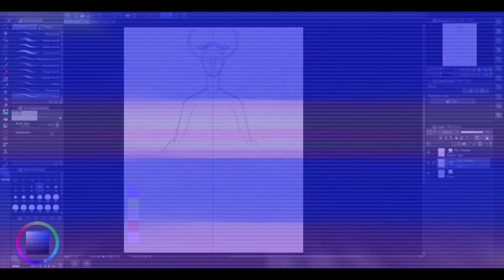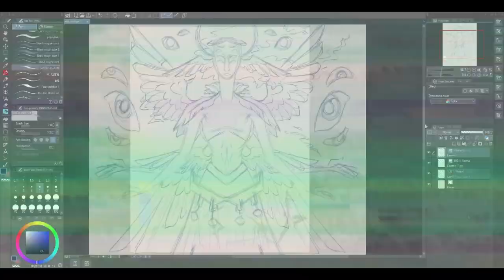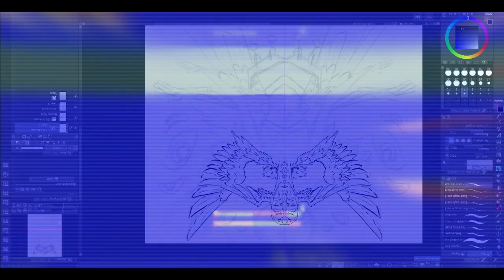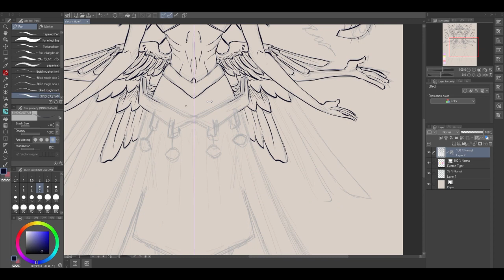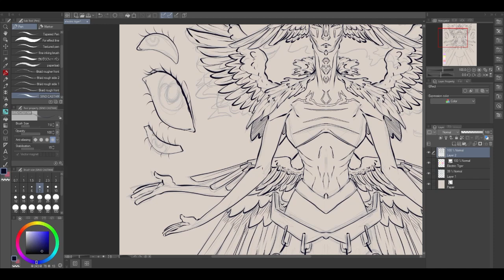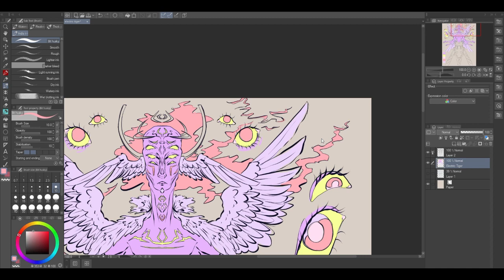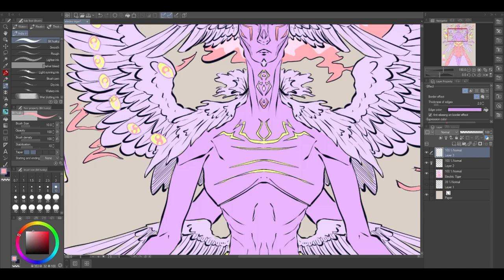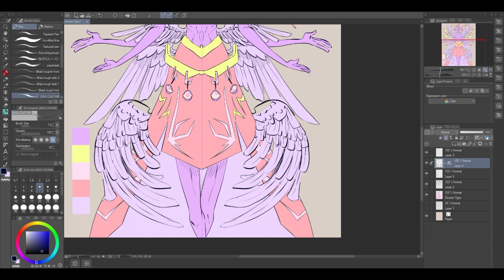#43 The Eidolon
idk man

it's just a drawing video. no commentary. (should I have?)

I tried to do something out of what I usually do